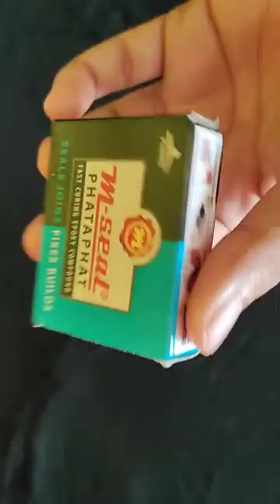Making pen stand🖋️🖊️ using waste medicine box , cardboard and m-seal